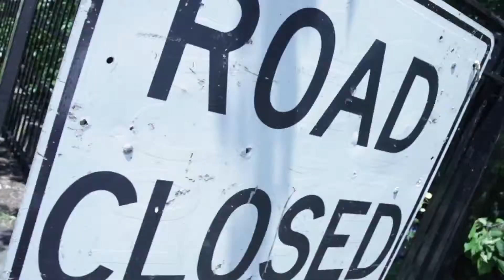DeMoe Don Dada - So Kool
Music video for So Kool performed by DeMoe Don Dada.